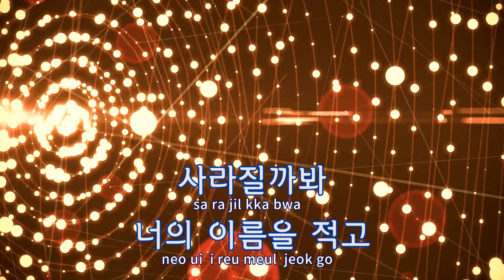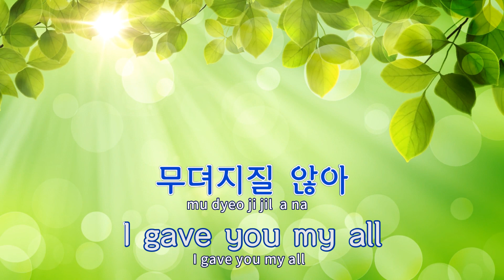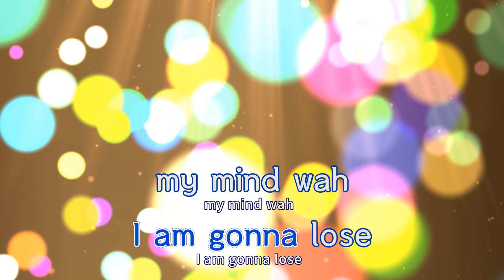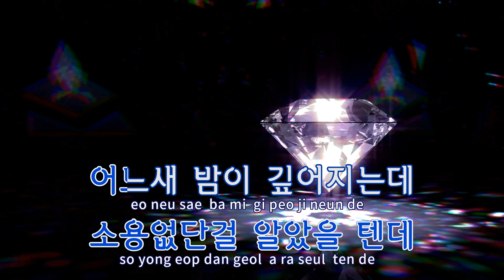[TJ노래방] Morning - 마마무 / TJ Karaoke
Morning  --  마마무